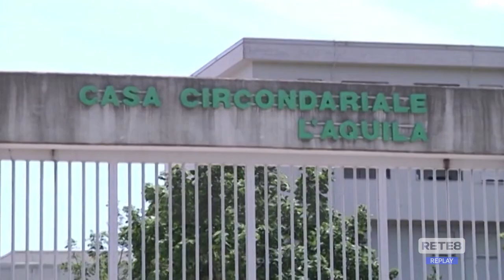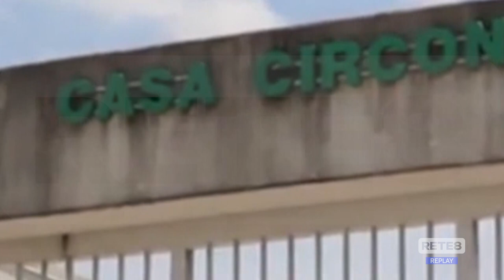L’Aquila - Il boss si aggrava in ospedale